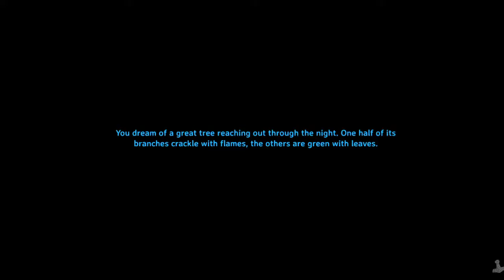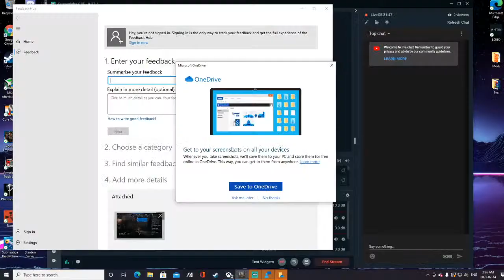New Game Grind! (Valhiem)